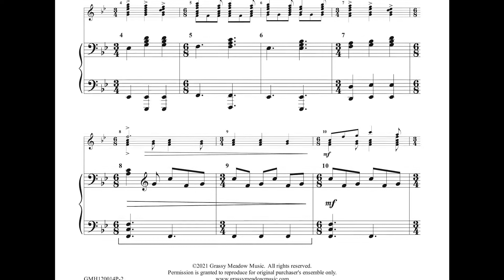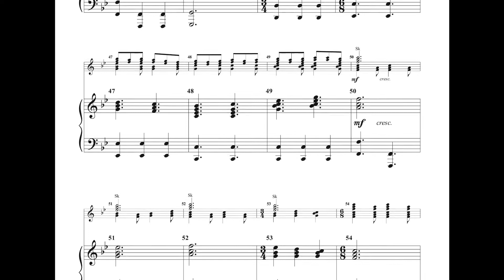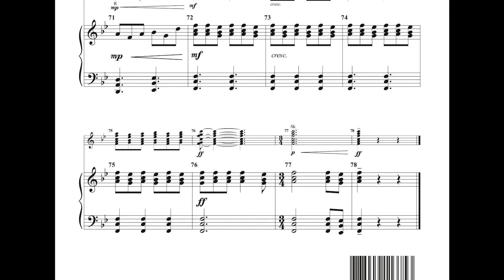Laudate (Piano Accompaniment Version)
For those wanting a deeper tonal experience than just 12 bells can provide comes this piano accompaniment for the "Laudate" 12-bell composition!  Accessible for intermediate pianists, it adds a richer, fuller sound while still letting the handbells shine!